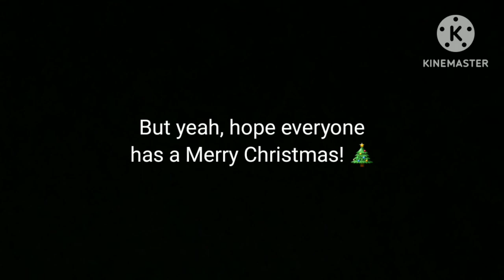Quick Update (Merry Christmas! 🎄)